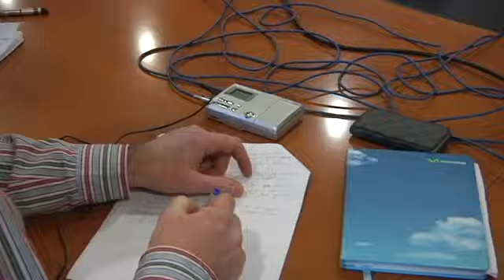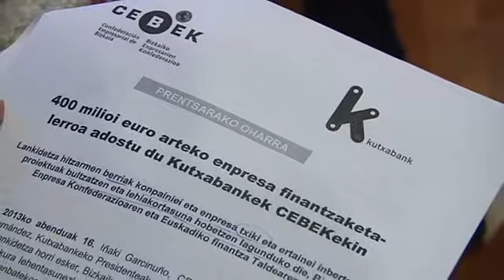Kutxabank-ek eta CEBEKek 400 milioi euro arteko finantzaketa lerroa adostu dute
Kutxabank-ek eta CEBEKek 400 milioi euro arteko enpresa finantzaketa lerroa adostu dute.Lankidetza hitzarmen berriak konpainiei eta eta enpresa txiki eta ertainei inbertsio proiektuak bultzatzen eta lehiakortasuna hobetzen lagunduko die. Horrela, azpimarratu dute I&ntilde;aki Gracinu&ntilde;ok CEBEKeko Presidenteak eta Mario Fernandezek Kutxabankeko Presidenteak. Euskaltelen krisiaren inguruan galdetuta eta kontuan hartuta Kutxabank Euskaltelen bazkide dela, Mario Fernandezek baieztatu du Euskaltelen lanpostuak ez daudela arriskuan.